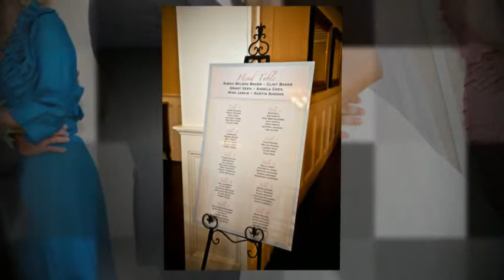Outer Banks Wedding Photography Elizabethan Gardens 108 Budleigh Manteo,NC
Outer Banks Wedding Photography at 108 Budleigh Wedding Roanoke Island Manteo,NC.

Outer Banks Productions is a Photography and video company that specializes in wedding photography, family beach portraits, wedding videography,engagement portraits,  trash the dress sessions and special events and parties.
We serve all areas of the Outer Banks such as Corolla, Carova, Duck, Nags Head, Kill Devil Hills, Kitty Hawk, Manteo, Roanoke Island, Wanchese, Hatteras, Buxton, Avon, Ocracoke the southern and northern Outer Banks and surrounding areas.